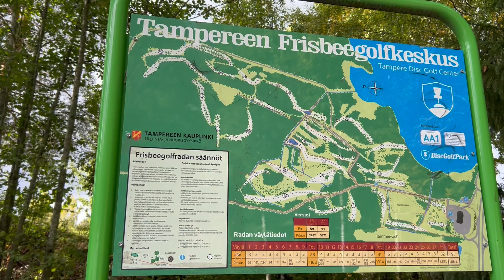PIRKANMAAN FRIBAILUT- Tampereen Pro Tour layout & Julkujärvi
Työreissun yhteydessä päästiin pitkästä aikaa heittämään kunnolla sitä kiekkoa! Tatsi on vähän hukassa, mut hauskaa pidettiin senkin edestä!
Millasta sisältöä sie haluaisit jatkossa nähdä miun kanavalla nyt, kun fribakausi rupeaa olemaan loppusuoralla?